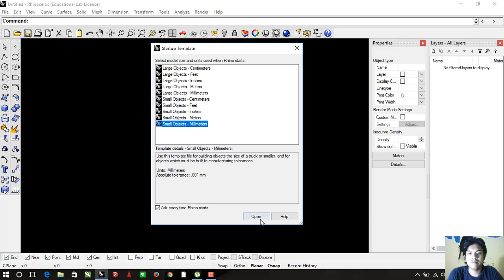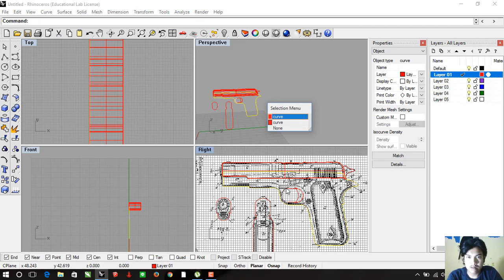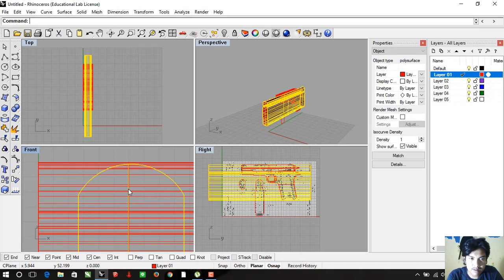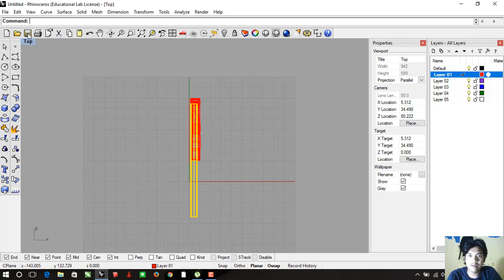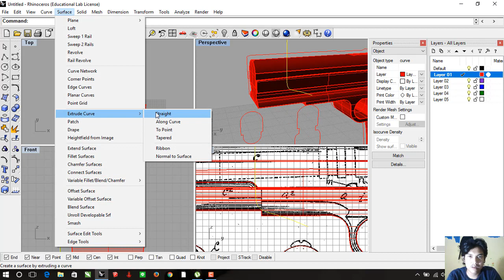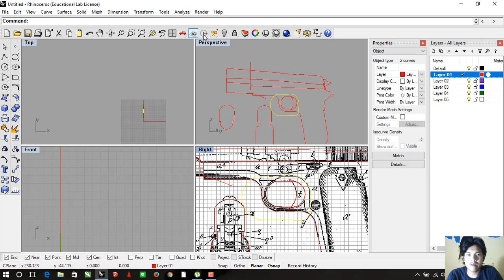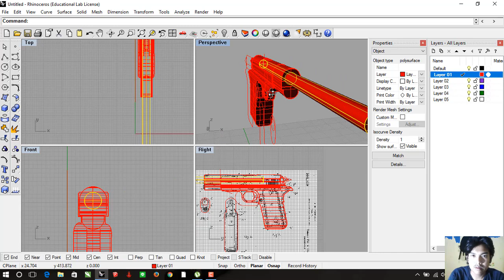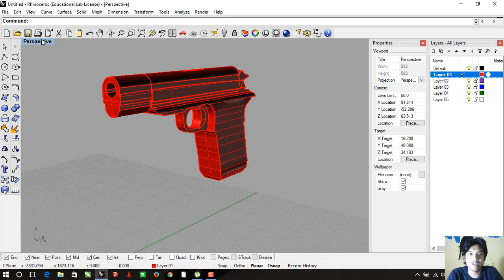How to make pistol colt 1911 patent with rhinoceros ( Andrie Nugroho- Product Design WT)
How To make Pistol colt 1911 patent with rhinoceros
Andrie Nugroho
Product Design
Working Tolls
song by
DEPAPEPE Acoustic Friends Track 1 - Hi-D!!
DEPAPEPE Acoustic Friends Track 2 - La Tanta
DEPAPEPE Acoustic Friends Track 3 - Mayonaka no Kaitou
DEPAPEPE－風